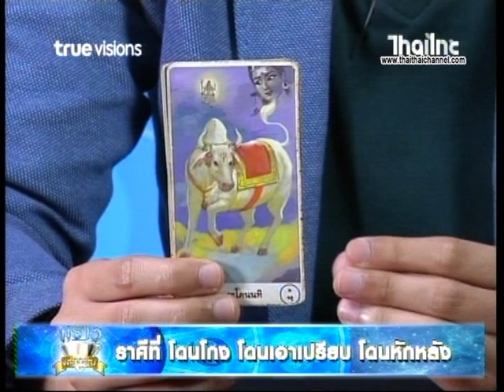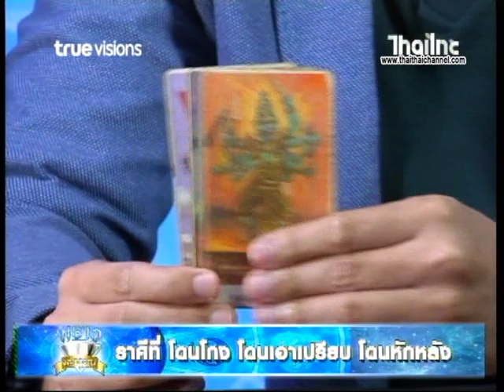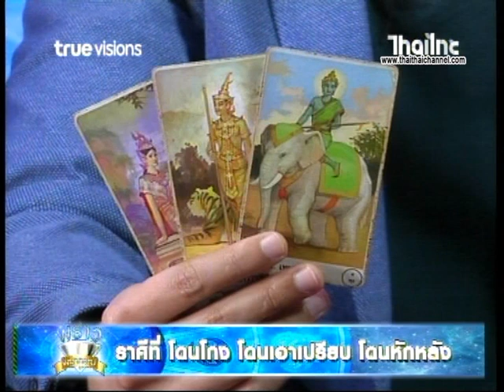พราวเคล็ดลับ " ราศีที่โดนโกง โดนเอาเปรียบ โดนหักหลัง "